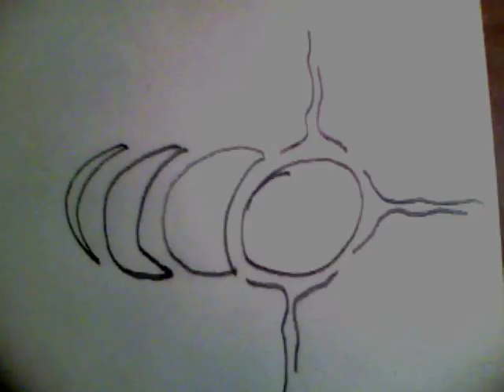PowWow Dance & Travolta - TeePee Talk w/ Tatanka Tim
Tim rambles about the variety of native dancing styles, and kinda hits a tangent with John Travolta.